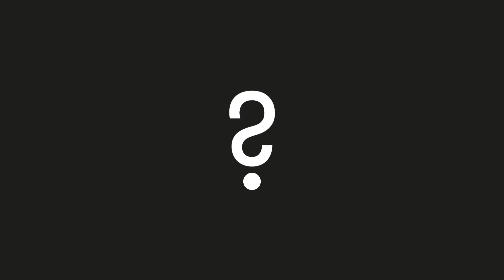Is the Cosmos Massively Entwined?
Senior Scientist Seth Shostak talks about the strange behavior of certain galaxies. Are they somehow connected to one another?